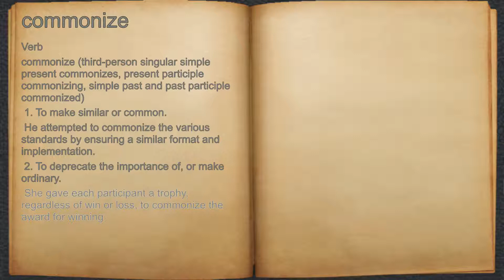What does commonize mean?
A spoken definition of commonize.

Intro Sound:
Typewriter - Tamskp